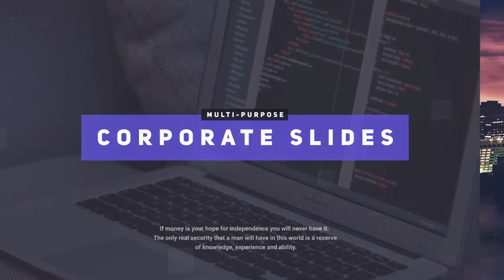Minimal Corporate Slideshow (After Effects template)